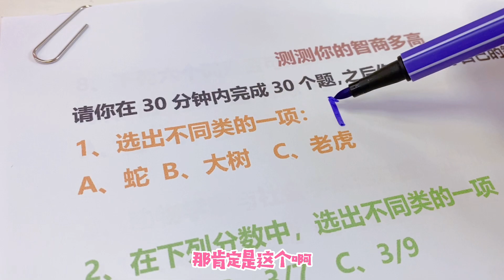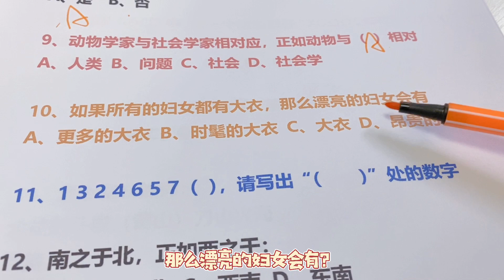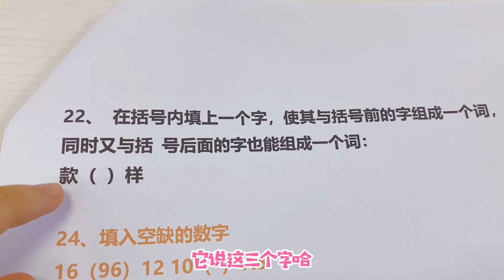【花甜手作】姐妹PK“智力考試”，結果有人被測出智力低下！到底是誰這麼笨？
花甜和大頭來PK智力考試，140分以上的人為天才，100分以下則為傻蛋，結果還真有人測出智力低下，到底是誰呢~

【花甜HuaTian】更多精彩視頻推薦/More wonderful video recommendations：
花甜遊戲系列： 本頻道致力於提供兒童友善的內容，避免任何可能對其健康和安全造成影響的元素。